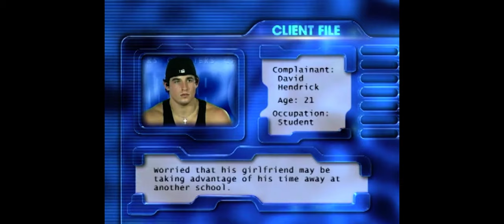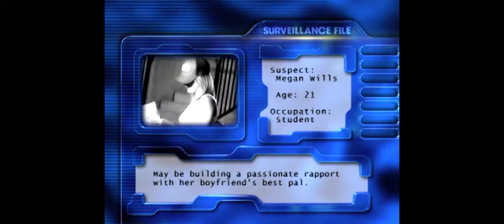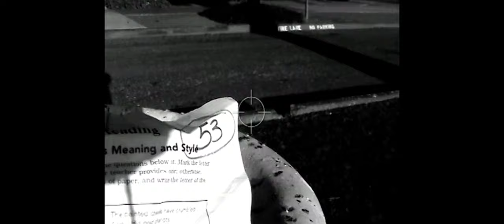Cheaters Full Episode David H - Joey Greco